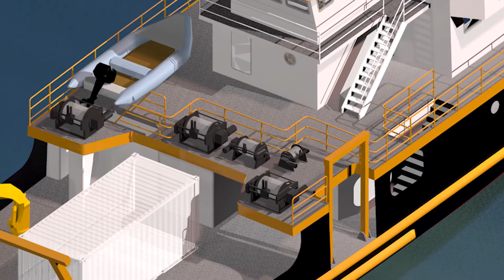UWM Freshwater Research Vessel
Video highlighting UWM’s proposed freshwater research vessel.